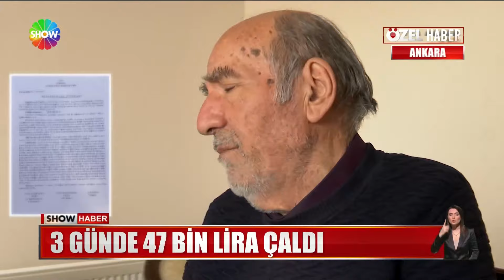Öz yeğeni dolandırdı!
"Borcumu vereceğim" dedi kartını aldı... 3 günde tem 47 bin lira çaldı! İşte haberin detayları!